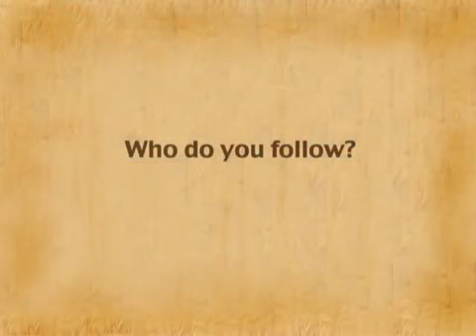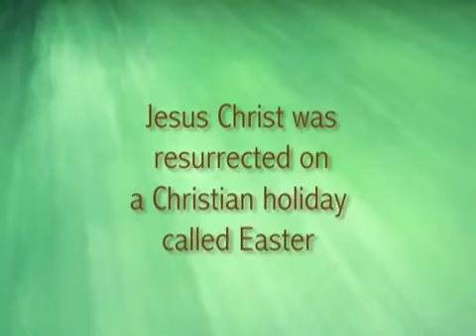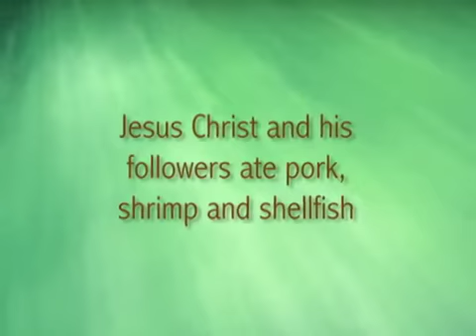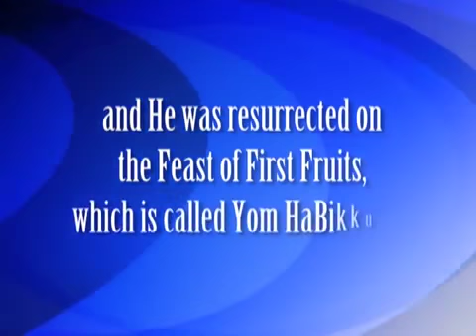Yeshua HaMashiach vs Jesus Christ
Yeshua HaMashiach vs Jesus Christ by Rabbi Hadassah Ryklin.